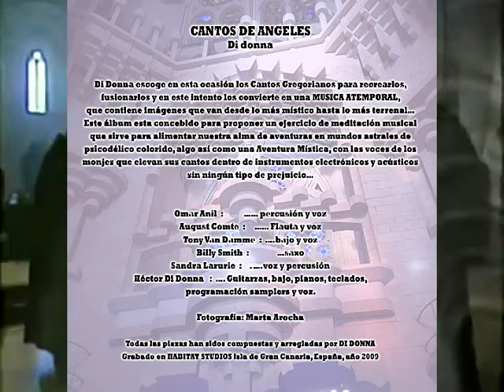" ANGELO NERO " (Black Angel) music by hector di donna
Di Donna chooses on this occasion the Gregorian Chants and other ritual songs to recreate them, to fuse them and in this attempt it turns them into a TIMELESS MUSIC, that contains images that go from the most mystical to the most earthly ...
Di Donna escoge en esta ocasión los Cantos Gregorianos y otros cantos rituales para recrearlos, fusionarlos y en este intento los convierte en una MUSICA ATEMPORAL, que contiene imágenes que van desde lo más místico hasta lo más terrenal…
Omar Anil  :           …… percusión y voz
August Comte  :     …… Flauta y voz
Tony Van Damme  :  ….bajo y voz
Billy Smith  :               …saxo
Sandra Larurie  :    . ….voz y percusión
Héctor Di Donna   :  …. Guitarras, bajo, pianos, teclados, programación samplers y voz.
Fotografía: Marta Arocha
Todas las piezas han sidos compuestas y arregladas por DI DONNA..., Grabado en HABITAT STUDIOS isla de Gran Canaria, España, año 2009